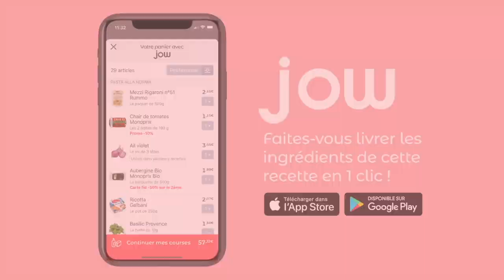Recette de la salade de pommes de terre à l'italienne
La salade de pommes de terre part en vacance en Italie !

Retrouvez la recette complète de la "Salade de pommes de terre à l'italienne" sur l'application Jow ou